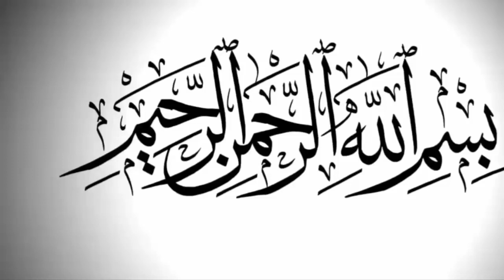Saas Ka Damad Ko Shadi Ka Tohfa | Mother In Law Gifted His Son In Law کلاشنکوف | Urdu Fun Tv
⏩Welcome to " URDU FUN TV "

⏩URDU FUN TV Channel Dedicated to High Quality HD Videos of News, Education, Health and Fitness, Islamic, Information, Showbiz News, Funny and Entertainment & Much More.
⏩For latest news updates from all over the world keep in touch with URDU FUN TV..

knowledge
life story
biography
powerful people
famous people
Urdufuntv
urdu fun tv
news
Urdu Fun Tv
Mother In Law Gifted His Son In Law کلاشنکوف
Saas Ka Damad Ko Shadi Ka Tohfa
ساس
داماد
تحفہ
mother in law
son in law
gifted
pakistan
pakistan news
latest news
breaking news
pak viral videos
mother
marriage party with new style
mother gifts
bride mother
different wedding
saas
shadi ka tohfa
marriage gift idea
viral video
gift